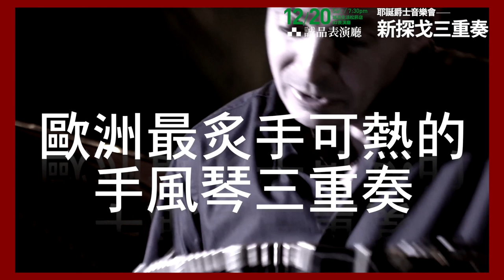【誠品享樂】耶誕爵士音樂會 ─ 新探戈三重奏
銀色耶誕的熱情搖擺   義式火熱的浪漫風情
歐洲最炙手可熱的手風琴三重奏
點燃熱切的音樂靈魂

時間：12／20（六）19:30

【演出】
班多鈕手風琴：強尼‧以歐里歐（Gianni Iorio）
鋼琴：帕斯夸雷‧史帝法諾（Pasquale Stafano）
貝斯：皮耶路易吉‧波度奇（Pierluigi Balducci）

【曲目】
新探戈名曲：Libertango、Oblivion
爵士經典：Waltz for Debby
耶誕金曲：Silent Night、White Christmas等

【節目介紹】
來自義大利，由Gianni Iorio領軍的新探戈三重奏，藉由「班多鈕手風琴」時而低鳴、明亮的多變音色，舞動出激烈又富張力的節奏，使得「新探戈三重奏」更有別於一般的演出團體，更富有動感與生命力。在聖誕前夕，我們將以義大利民謠、阿根廷探戈、爵士經典及耶誕金曲……等精彩曲目，帶您一同體驗義式風情中，那流暢且迷人的搖擺身段。

【票價】800、1200、1500元 (誠品會員享9折優惠)
★Let’s Party Together★
§11/9前(含)，兩人同行，特享第二張「5」折超值優惠！（限1,200元以上票價，每場限量30套）
§11/10起，兩人同行，享8折好友優惠！（不限票價與張數）
◎ 購票請至：兩廳院售票系統 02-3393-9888
◎ 演出全長約90分鐘，含中場休息。
◎ 主辦單位保留演出異動權
◎ 購買誠品表演廳主辦之節目票券，可於開演日起7日內，至誠品書店台北/新北門市服務台進行誠品人「會員卡」及「累計卡」消費點數累計。

★聖誕PARTY，非玩不可★
誰說只能和認識的人交換禮物？！
歡迎穿紅戴綠，帶著你的神秘小禮物
音樂會後和我們，一同狂歡，一同搖擺！
※禮物建議金額為新台幣100元左右